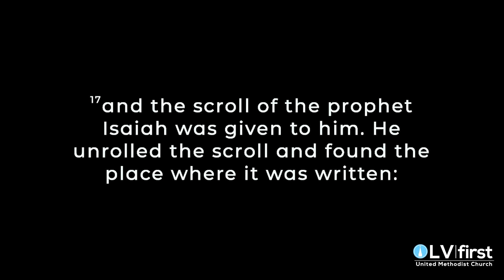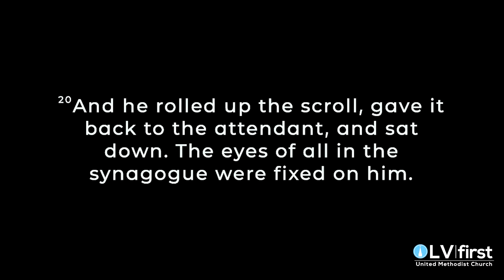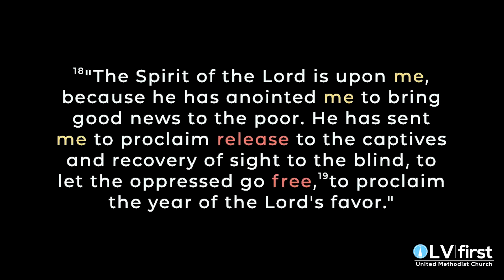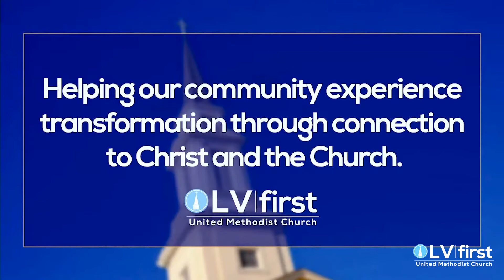January 27, 2021 | Word Wednesday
It's a great day to hear the good news! Take some time out of your evening to sit and listen with Pastor Adam Hilderbrandt in the newest sermon in our NEXT series.